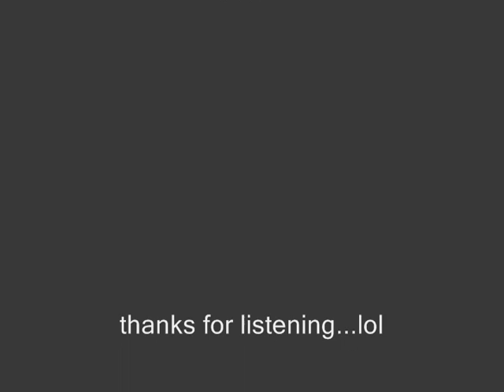Matchbox Twenty. Back 2 Good. w/lyrics. Panther Song IV =^.^= PLZ SEE MAIN CHANNEL: cloversweed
"Back 2 Good" is a song by Matchbox Twenty, released as the fifth single from their multi-platinum debut album Yourself or Someone Like You. This song would prove to be their biggest hit from this album according to the Billboard Hot 100 charts, peaking at number 24 in 1998. The song was written by lead singer Rob Thomas and producer Matt Serletic, and is about a romantic relationship that seems to have reached its end, much to the chagrin of the singer.

It has also been said, by Thomas in particular, that the song is about being in a relationship, drinking, and then cheating on the person you're with. Another explanation provided by the lead singer is that it's about "fucking up so often that you become used to it."

LYRICS: Back 2 Good

It's nothing, it's so normal you
Just stand there I could say so much
But I don't go there 'cuz I don't want to
I was thinking if you were lonely
Maybe we could leave here and no one would know
At least not to the point that we would think so

Everyone here, knows everyone here is thinking about somebody else
It's best if we all keep this under our heads
I couldn't tell, if anyone here was feeling the way I do
But I'm lonely now, and I don't know how
To get it back to good

This don't mean that, you own me
Well, this ain't no good, in fact it's phony as hell
But things worked out just like you wanted them to
If you see me out you don't know me
Try to turn your head, try to give me some room
To figure out just what I'm going to do

And everyone here, hates everyone here for doing just like they do
It's best if we all keep this quiet instead
And I couldn't tell, why everyone here was screwing  me like they do
But I'm sorry now, and I don't know how

Everyone here, is wondering what it's like to be with somebody else
Everyone here's to blame, everyone here
Get's caught up in the pleasure of the pain, everyone here hides
Shades of shame, but looking inside we're the same, we're the same
And we're all grown now, but we don't know how

Everyone here, knows everyone here is thinking 'bout somebody else
Well, it's best if we all keep this under our heads
But it's over now, and I don't know how, i guess it's over now
And there's no getting back to good, no more, no more
Please no more

, my main animal rights channel.

HELP STOP ANIMAL ABUSE. SPAY AND NEUTER YOUR PETS. SUPPORT YOUR LOCAL ANIMAL SHELTER. ADOPT A PET TODAY.